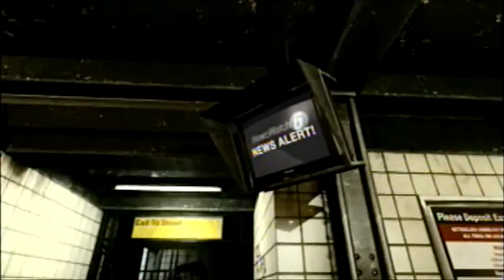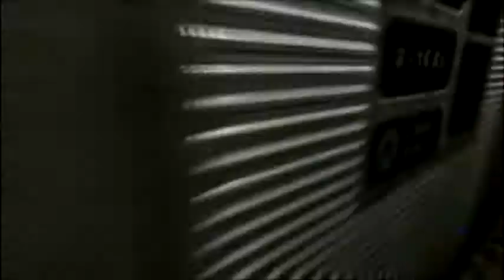Fulton Street Station - The Darkness Longplay Part 6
Taking care of some phone calls in the station, watching the news, doing sidequests.

CPU: Intel Core i5-3570K Quad-Core Processor OC'd to 4.2 GHz
Motherboard: MSI Z77A-GD55 ATX LGA1155
RAM: 8 GB of Corsair DDR3-1600
GPU: MSI Twin Frozr GeForce GTX 560 Ti 1GB Video Card
Sound Card: Creative Labs Recon3D PCIe 24-bit 96 KHz Sound Card
Case: XClio Touch 767 ATX Full Tower Case
Monitor: Auria Television @ 1920x1080 60 Hz
PSU: OCZ 700W GameXstream